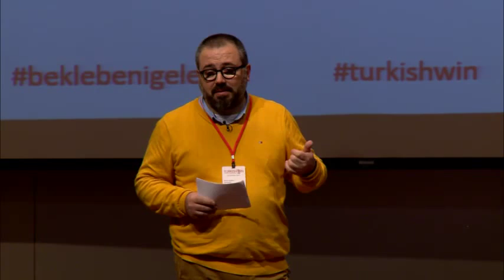Murat Yeşildere | Konfor Alanın Dışına Çıkmaya ne dersin?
Murat Yeşildere ile Konfor Alanın Dışına Çıkmaya ne dersin?

2015 Genç Kadın Kariyer Günü
Murat Yeşildere, Lisans eğitimini Boğaziçi Üniversitesi Endüstri Mühendisliği bölümünde tamamladı. Manchester UMIST’ten İşletme Ekonomisi dalında yüksek lisans derecesini aldı. Kariyerine Fon Yönetimi ve Hazine sektöründe Philip Morris’te başlayan Yeşildere, GSD Holding ve GSD Yatırım Bankası’nda üst düzey yöneticilik görevleriyle kariyerine devam etti. Yeşildere Ekim 2000 yılında Istanbul Egon Zehnder Ofisinde Finansal Hizmetler sektöründe Danışman olarak göreve başladı; halen Yönetici Ortak olarak Türkiye, CIS ve Kafkasya bölgelerine liderlik ediyor. Fenerbahçe Spor Kulübü, 1907 Derneği ve PERYÖN üyesi olan Murat Yeşildere, profesyonel kariyerinin yanında halen Platin ve Kariyer dergilerinde ekonomi, finans, insan kaynakları ve yöneti(şi)m konularında yazarlık yapmaya devam ediyor.

About This Video: In this video, TurkishWIN presents another inspiring video with Murat Yeşildere! Hope you enjoy this video!